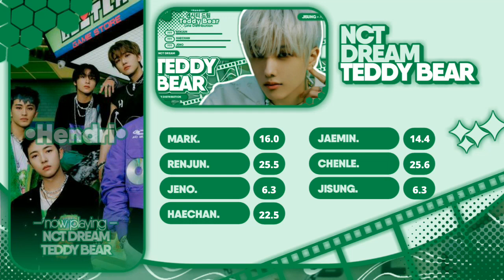» NCT DREAM | 'Teddy Bear' // Line Distribution